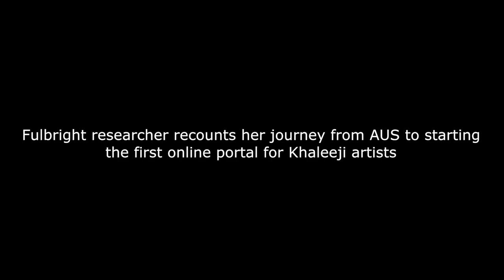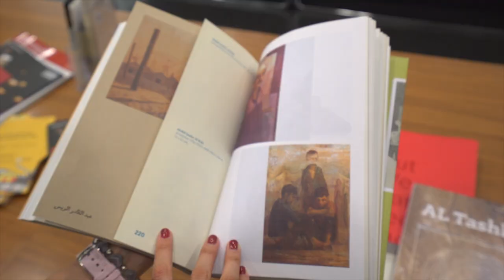AUS Achieves | American University of Sharjah Fulbright Scholar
Fulbright Researcher, Suzy Sikorski, recounts her journey from AUS to starting the first online portal for Khaleeji artists. She first came to American University of Sharjah (AUS) as an exchange student, only to return two years later under a Fulbright US Student Scholarship. She is currently working on creating Mid East Art (mideastart.com), one of the first online art platforms that will feature exclusive studio interviews with Emirati and other artists originating from the Arabian Gulf. She is also busy assisting Nasser Abdullah, the Chairman and Curator of the 35th Annual Emirates Fine Art Society (EFAS) exhibition, with the event which will be held at the Sharjah Art Museum.

Since October, Sikorski has been involved with 35th Annual Emirates Fine Art Society (EFAS) exhibition. This will be an archival show documenting the history of the society, as told by video recordings, and preserved magazines and exhibition catalogues. A major part of this exhibition is a university project where Sikorski is lecturing with Abdullah at four universities: AUD, NYUAD, University of Sharjah and Zayed University as well as selecting 50 university students and recent alum to participate and work with older Emirati and long-time UAE based artists through workshops, discussions at the society and the universities.